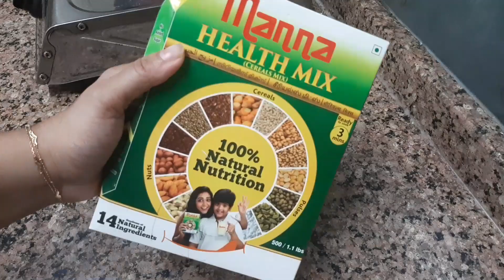A DAY IN MY LIFE MALAYALAM dayinmylife malayalam uae🇦🇪